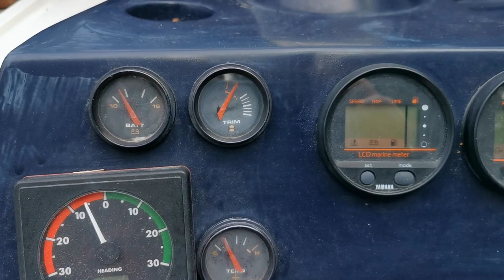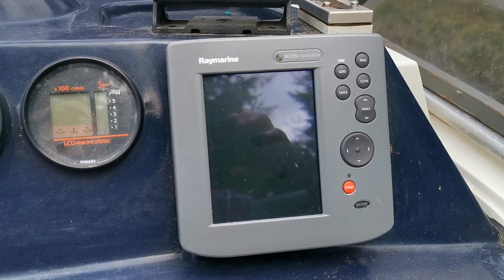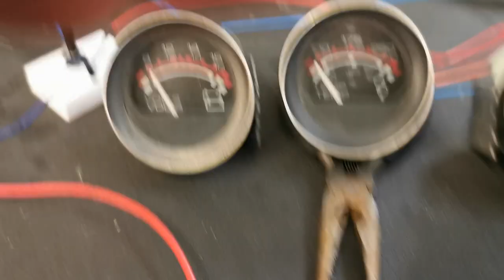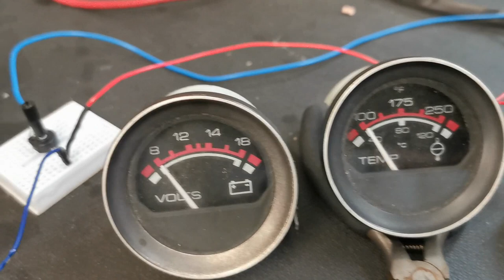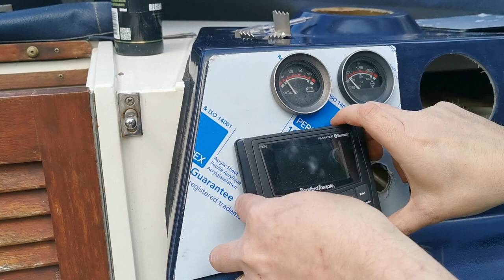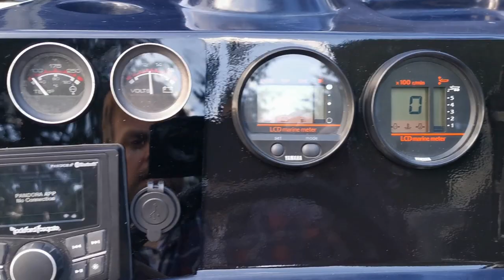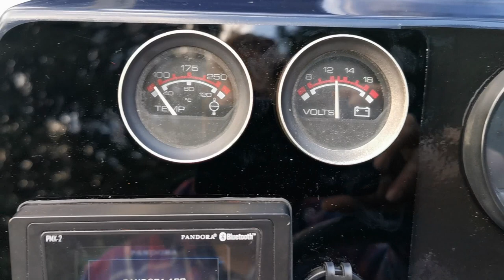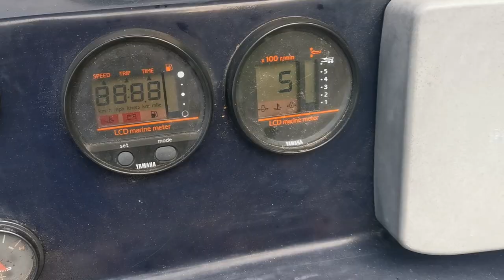Sunseeker restoration Part 5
Modernising the dashboard of the Sunseeker xps 21, using the EchoZilla smart sonar navigation system: